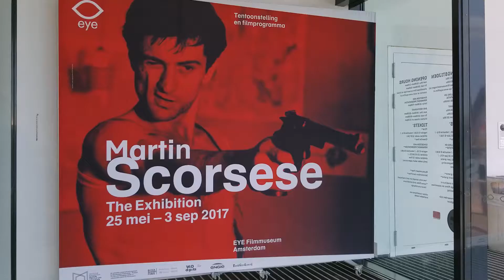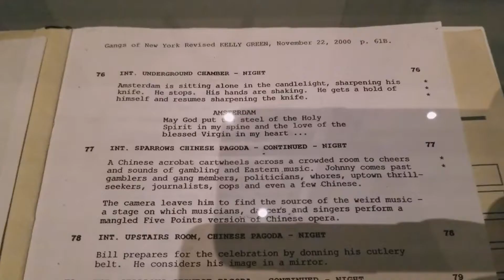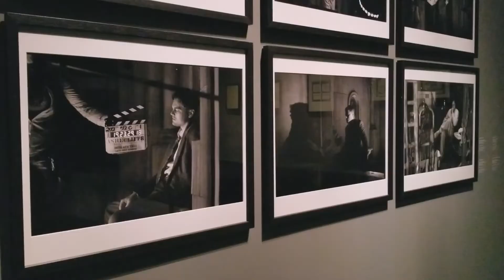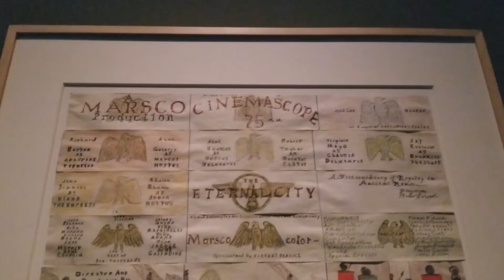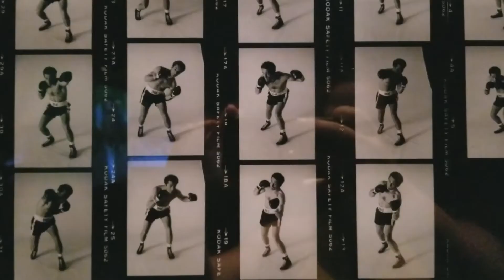The Martin Scorsese Exhibition | VLOGS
While exploring Amsterdam, I found this awesome Scorsese exhibition, showcasing the life and work of the director of movies like Raging Bull, Taxi Driver, Goodfellas and Wolf of Wall Street. Let me know if you like these types of blogs and I will keep uploading them.

✉ SAY HELLO!

←MORE STUFF→
Written and Edited:    Maria Garcia